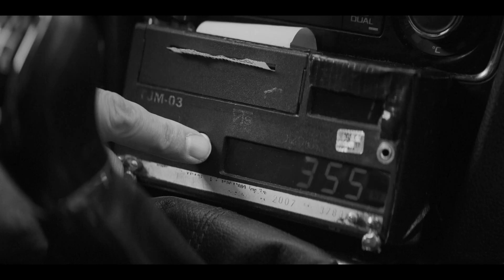Świat oszalał, trzymajmy się.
Świat wokół oszalał. Ale wszystko, co trudne i złe, pokonamy, jeżeli będziemy razem, będziemy się wspierali i nie zostaniemy sami.
O ile czujecie to samo, co my, przekażcie nasze przesłanie dalej. Wierzymy, że ludziom doda siły.